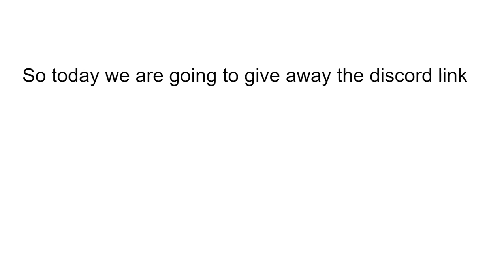Join the discord link in the commets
This vide is reposted